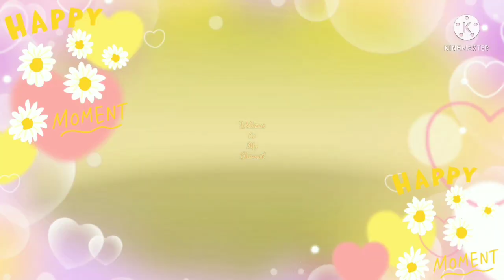Easy Way to Make Banana Muffins | Less Ingredients but Super Yummy | RENBEES VLOG #24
Ingredients:
500g hotcake mix
3 very ripe bananas
2 eggs
1 tbsp.vanilla extract
1/2 tsp.salt
4 tbsp. melted butter
1/4 cup uncoated peanuts

Procedure:
1. Preheat the oven 177°C

2. Mash the ripe bananas with a fork
until smooth

3.Add melted butter, beaten eggs,salt,
vanilla extract into mashed bananas

4.Pour the wet ingredients into the hot cake mix,then beat until combined

6.Spoon the batter into liners

7.Bake for 50mins at 177°C
or until the toothpick inserted into the
center comes out clean